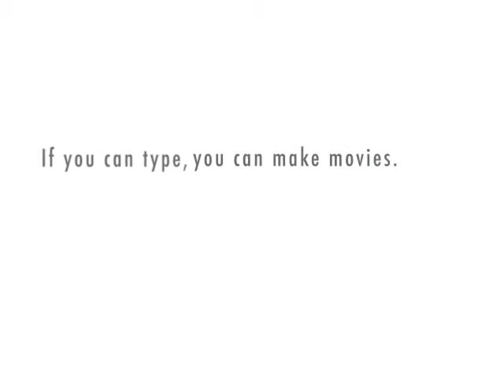LumaCorp apartment Cartoon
The LumaCartoon telling it how it is.